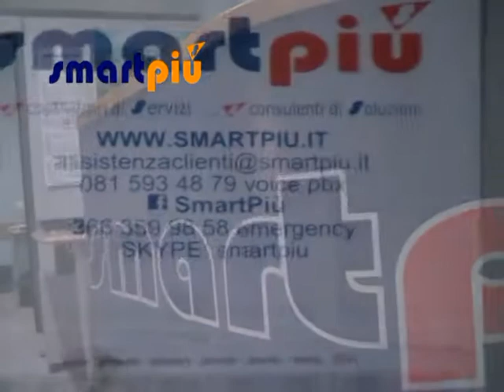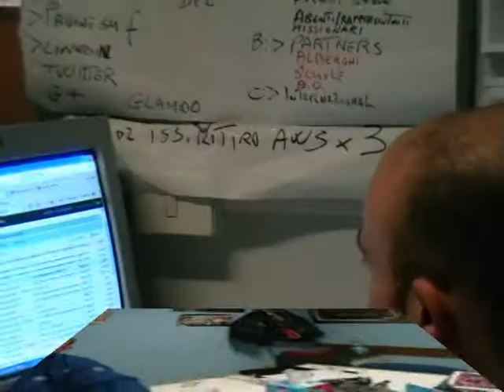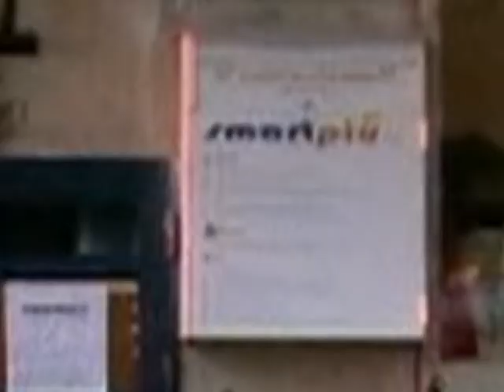SMART PIU' FUORIGROTTA (NA)